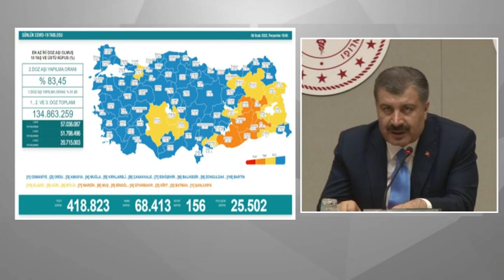06 OCAK KORONAVİRÜS TABLOSU